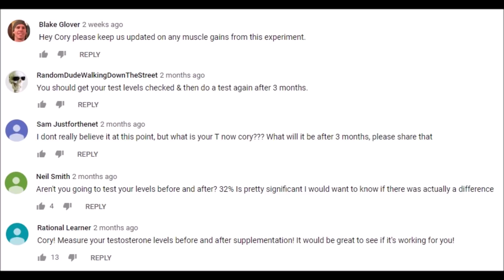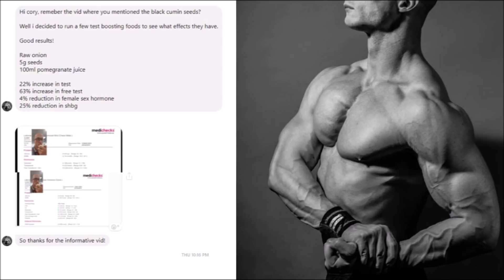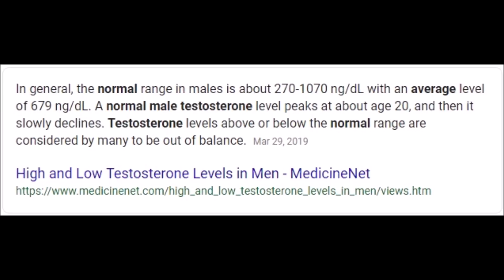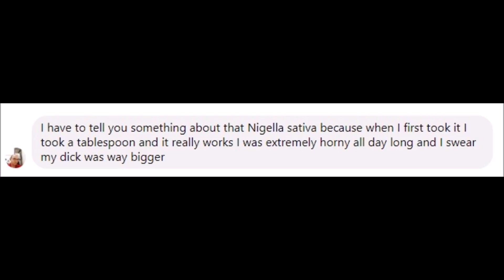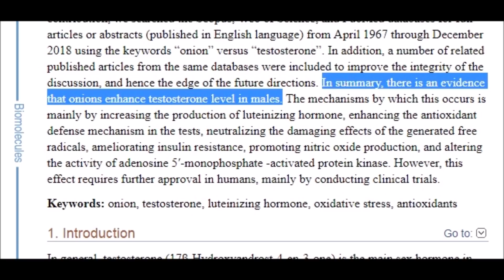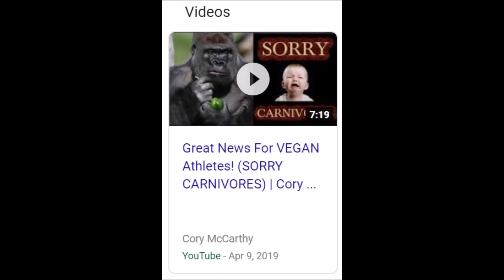FREE Testosterone Boosted 48% Naturally!! (BLOOD WORK RESULTS!) | Cory McCarthy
BUY Terrasoul Superfoods Organic Black Cumin Seeds (Nigella Sativa), 1 Pound

Viewers had asked me for updates and results from a vegan-friendly food I had discussed in a previous video that has been shown to improve testosterone levels, sperm count, ejaculate volume, and much more... well here you go!